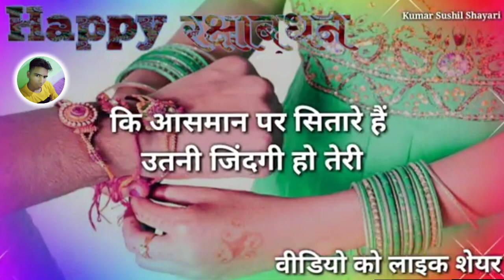रक्षाबंधन की शायरी 👍 लाईक ऐंड subscriber का बटन दबा